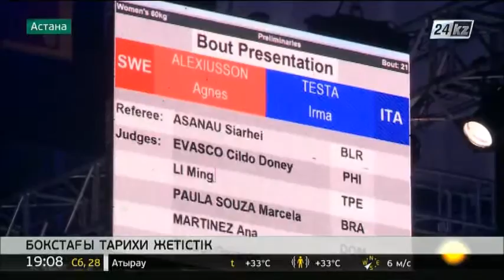Қазақстанның бокстан әйелдер құрамасы абсолюттік рекорд орнатты